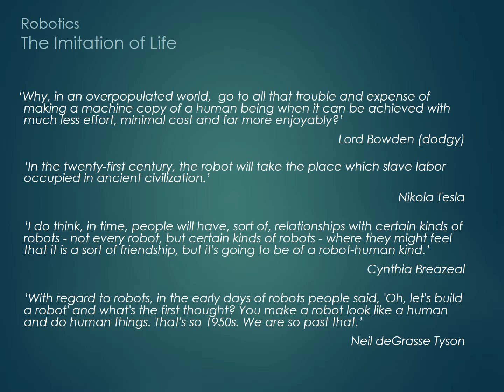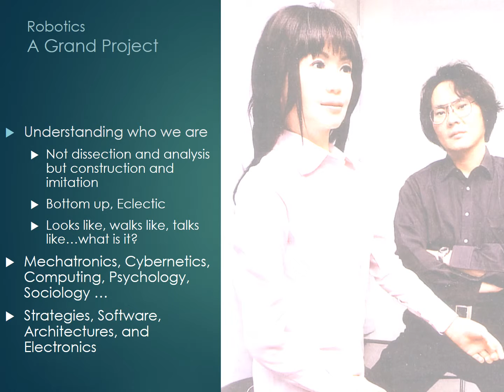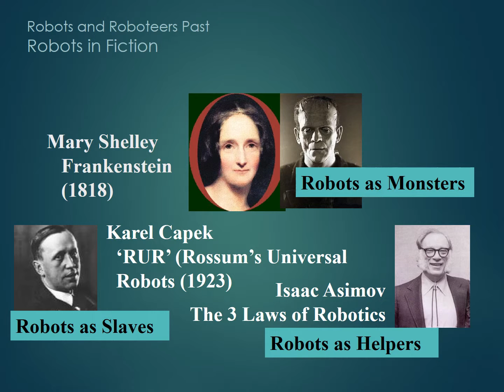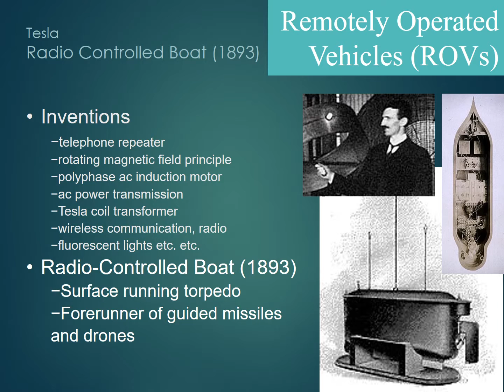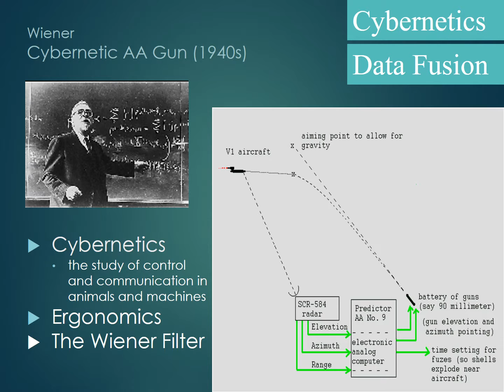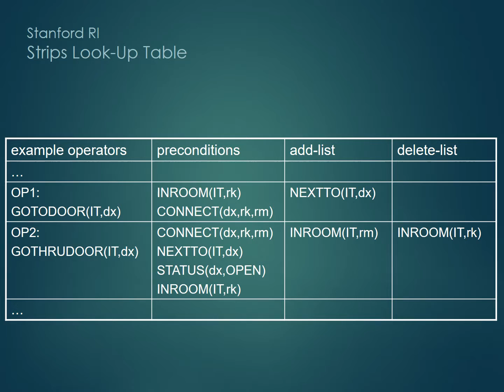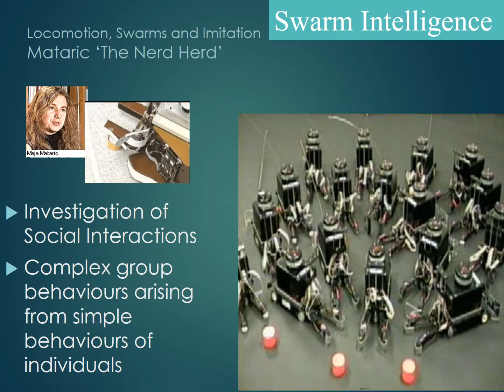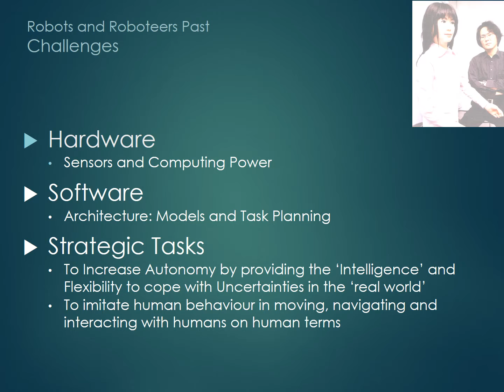Robotics Pt1 publish v3